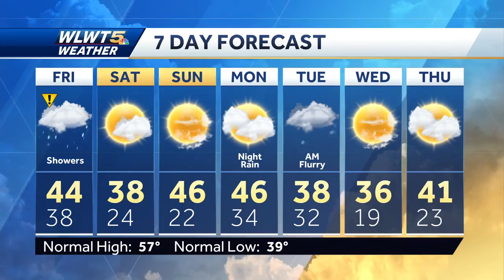A Cold Rain Early Friday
A fast moving storm center will bring a cold rain followed by frigid weekend temperatures.